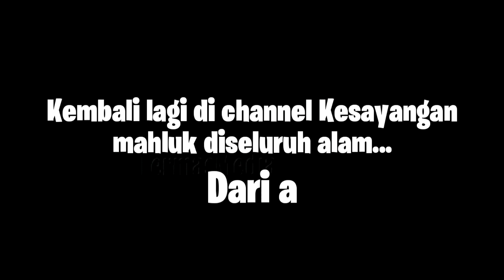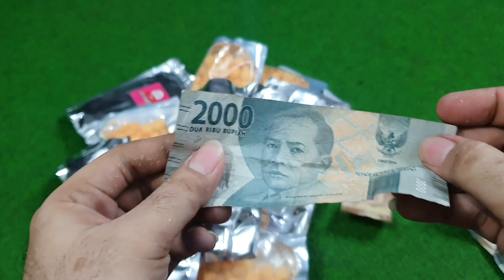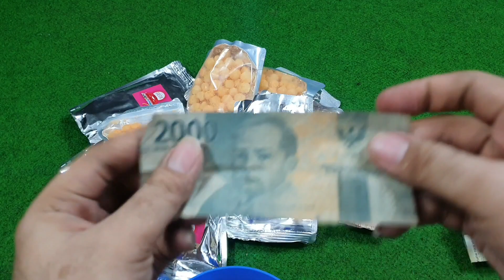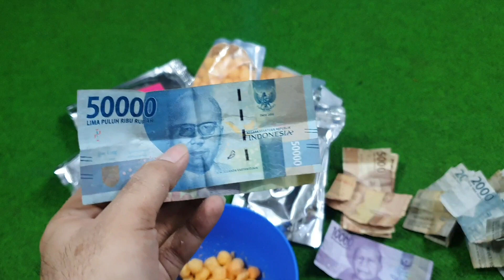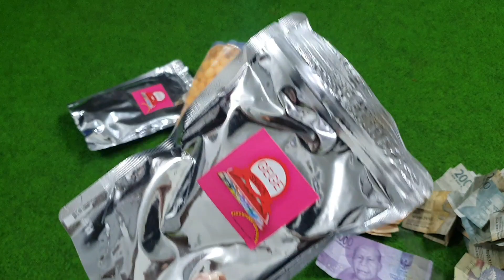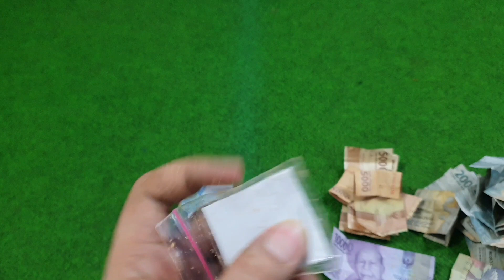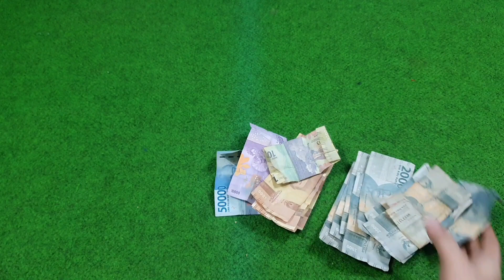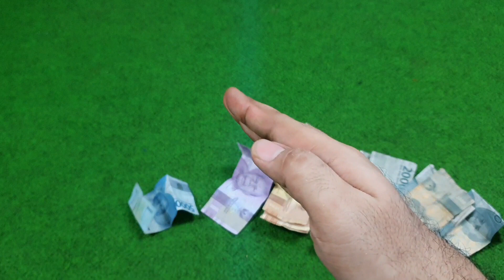BEUH!!! HADIAHNYA SAMPE ADA YG DOBEL!!! UNBOXING SNACK BERHADIAH ANTI ZONK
Alhamdulillah!!!
meni dapet hadiah double ini hadiahnya!!!
anti zonk beneran sih ini!!!
Tonton aje dah video ini sampe abis, biar ga mubadzir 😁